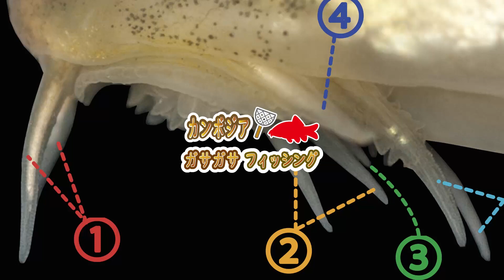カンボジアの池でぶっこみ釣り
今回は知り合いの池にメーター級のカイヤンを狙いに行って来ました。

１．HP　「カンボジアの魚採集＆釣りフィールド案内」はこちらから

２．Blogブログ（2012年からの記録を掲載中です）

３．公式Instagram（地方遠征の際のフィールドからの速報情報がメインです）

５．月刊アクアライフ（時々特集も執筆）

Profile: GASAGASA-FISHING

1976年神奈川県藤沢市生まれ
2000年よりカンボジアの淡水魚のフィールド研究を開始。
2010年よりカンボジア・シェムリアップ州へ移住し本格的に全土の魚類分布調査を開始。